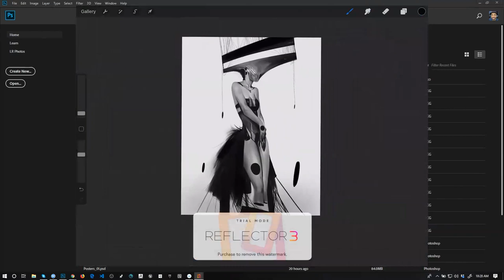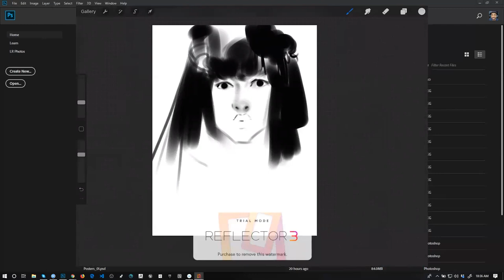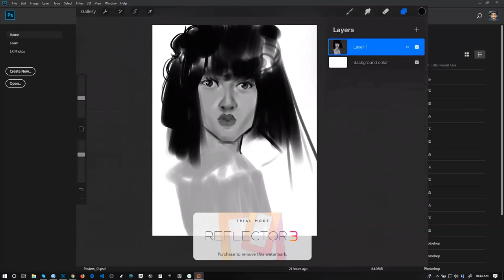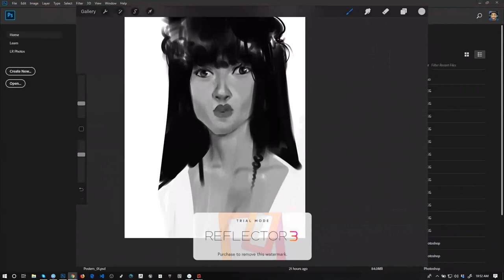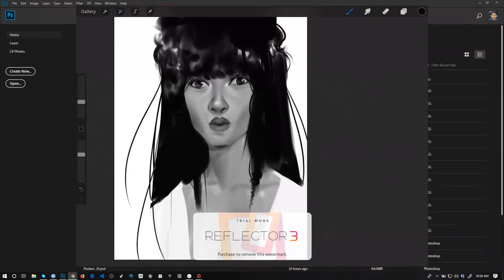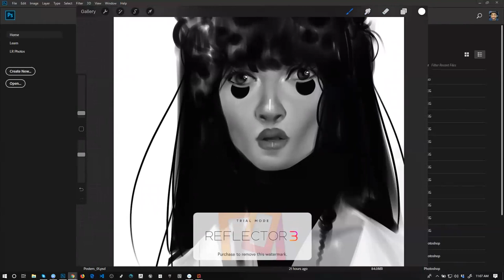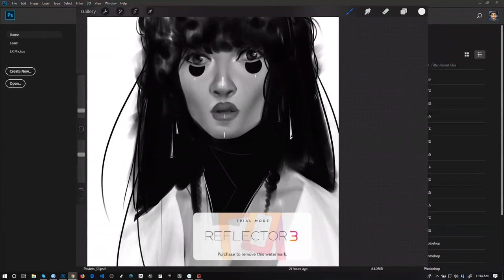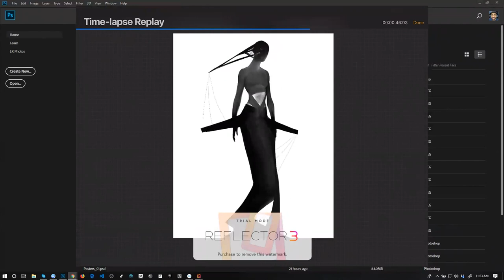From the Vault 154 - A Demo from my Online Class!